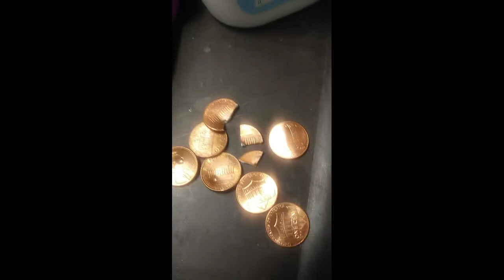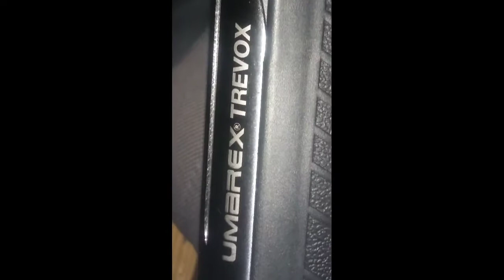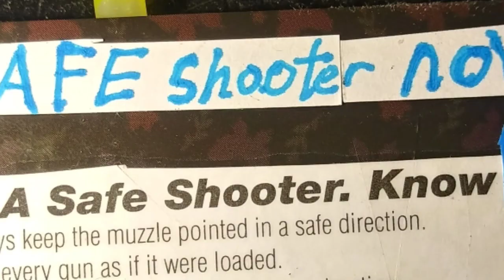TREVOX POWER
💘 GOD 1st.

Twisting metal as usual😉👍